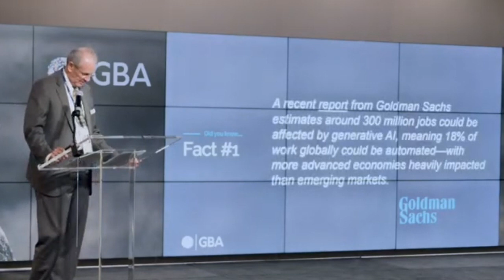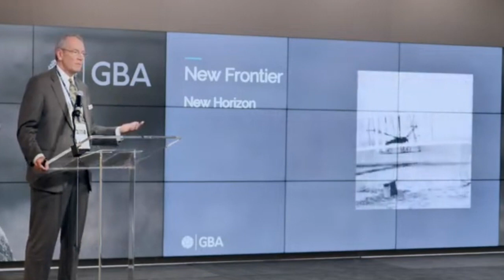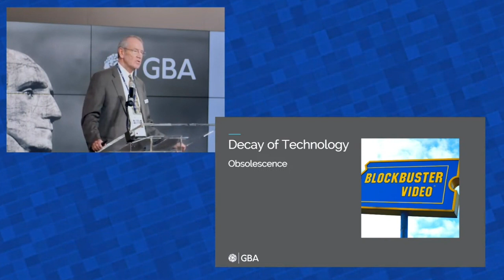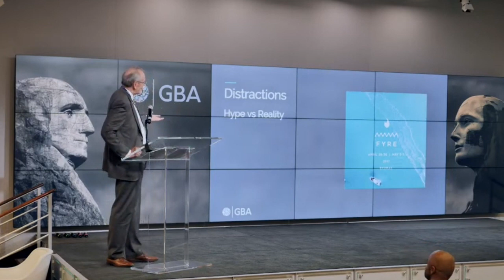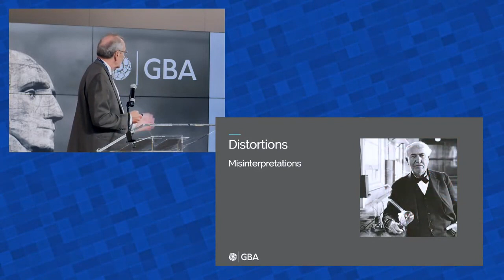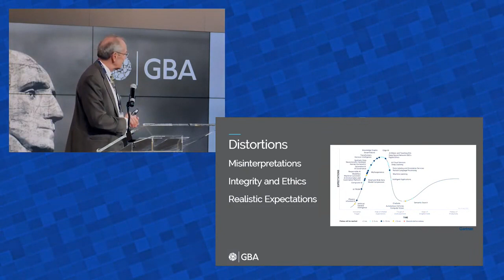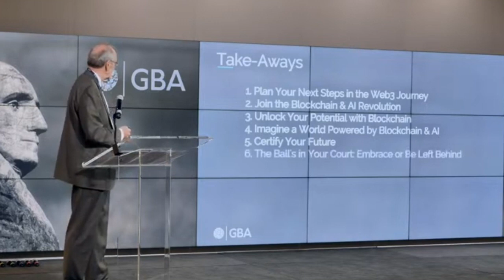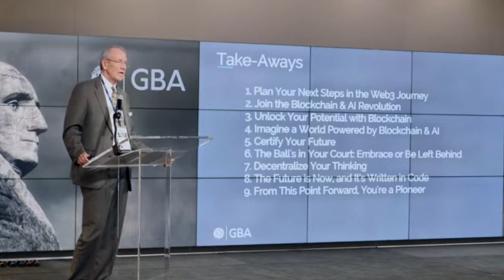How Blockchain & A.I. Changes Everything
Welcome to the Blockchain and Infrastructure conference hosted by the Government Blockchain Association. In this captivating keynote presentation, renowned author and visionary Bryant Neilson takes us on an eye-opening journey into the world of blockchain technology.

🎓 About the Speaker: Bryant Neilson 🎓
Bryant Neilson is a leading expert in blockchain technology and a visionary thinker. He brings a wealth of knowledge and experience to this keynote, providing insights that will shape your understanding of the future.

📘 About the Book: "Tectonic Shifts" 📘
In "Tectonic Shifts: How Blockchain Technology Changes Everything," Neilson delves deep into the origins of blockchain, its astonishing potential, and the challenges it must overcome to revolutionize our digital world. This book is a must-read for anyone intrigued by the future of technology, business, and society.

Explore how blockchain is ushering in a new era of digital transformation.
Learn about the immense value it brings to businesses by solving complex problems.
Discover the power of enterprise blockchain and its impact on various industries.
Navigate the opportunities and risks of embracing this disruptive technology.
Uncover practical strategies for implementing digital transformation in your organization.
Master the art of creative destruction to thrive in the blockchain era.

🔮 Join the Digital Revolution 🔮
Are you ready to witness the dawn of a new digital revolution? "Tectonic Shifts" will inspire, inform, and challenge your perspective. Don't miss this opportunity to learn from a visionary as we explore how blockchain technology is reshaping the world as we know it.

1) The purpose of these videos is to raise blockchain awareness, promote GBA members, and further develop the GBA community.
2) The opinions and views expressed in these videos are the opinions and views of the individual expressing them, and not necessarily the opinions and views shared by GBA leadership or the majority of our members.
3) No content on this channel should be considered financial or legal advice.